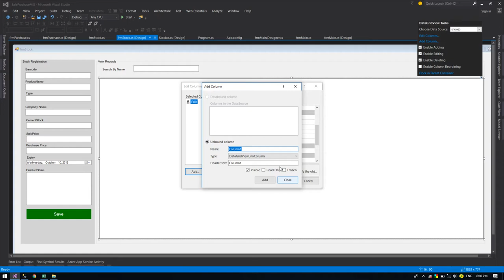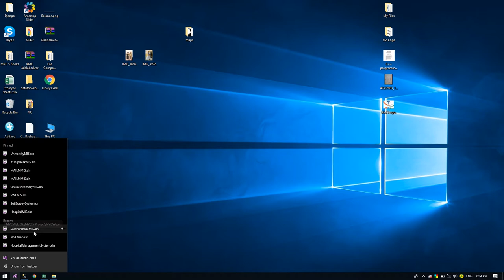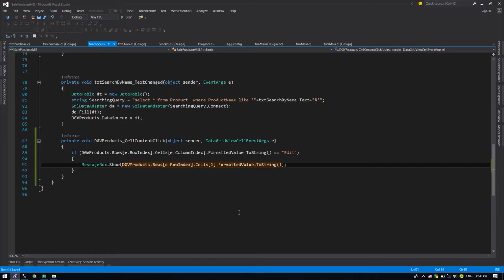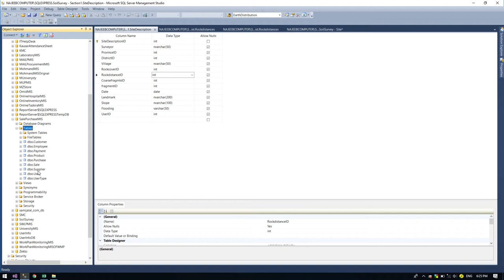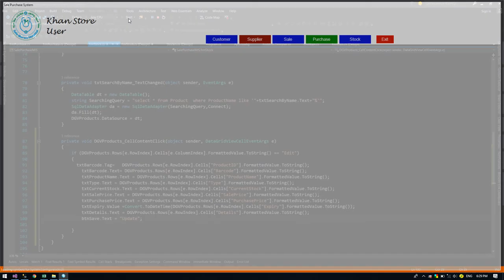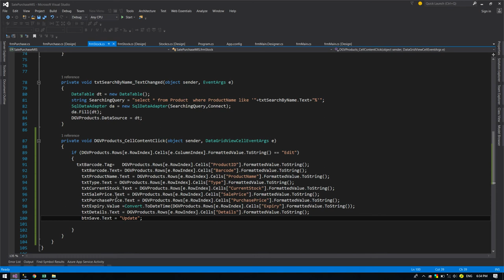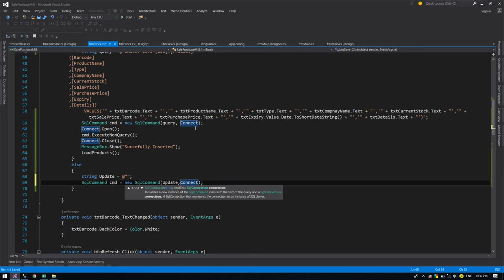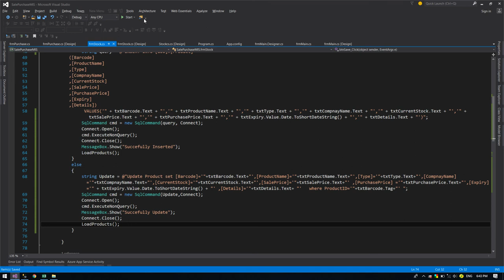9 Edit and Update